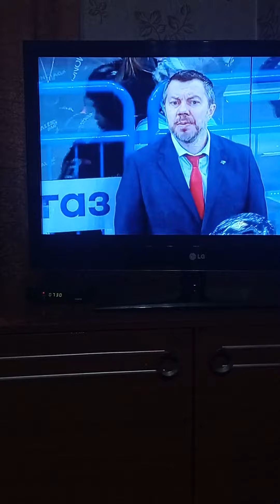хоккей кхл плей офф Металург магнитагорск Авангард удаление до конца игры!!!